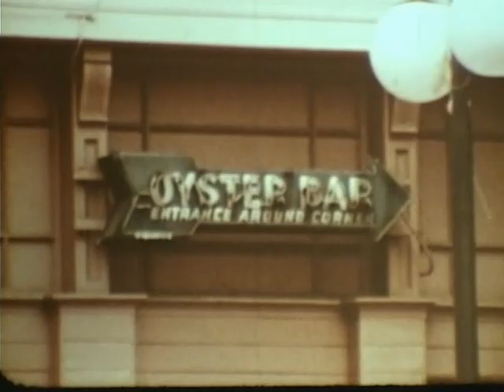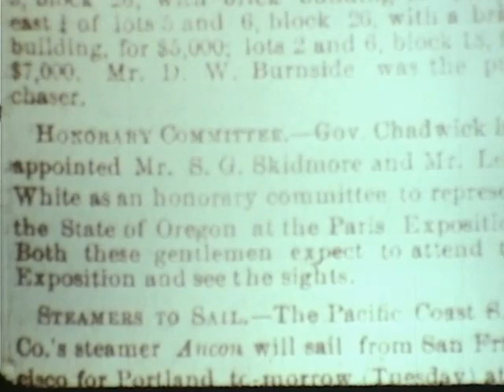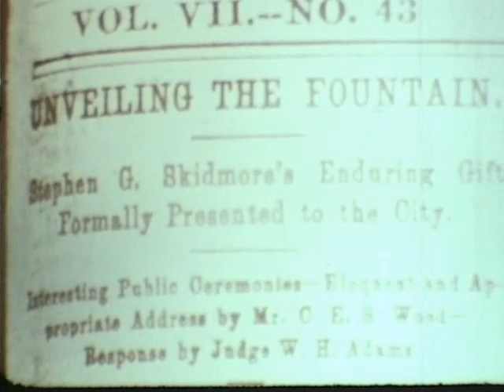Riches of a City (1976)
"'Riches of a City' documents the development of the Skidmore District (Old Town) in downtown Portland, Oregon, and recounts the struggle to bring this neighborhood into the modern era while preserving its cultural and historical significance."

End credits:  Created with the support of the Oregon Historical Society, Salvation Army Band, Eugene E. Snyder, Lanny Swerdlow, Jean Hoops, Bill Hawkins, George McMath, George Sheldon, the Modern Jazz Quartet, and Virgil Taylor & Pizza Pete.

Produced for the Center for Urban Education and KOIN-TV Department of Public Affairs.

Film by the Center for the Moving Image, Portland State University:  Matt Clark, Tom Cunningham, Pierre Frigara, Jim Gronsand, David Robert Lewis, Thomas Ryan, Randy Stoll, and Thomas T. Taylor III.  Narrated by Ed Collier.

Film to digital transfer by Gary Lacher of Movie Preservation, coordinated by Heather O. Petrocelli with financial support from the Multnomah County Cultural Coalition.

This digital access copy is made available by Portland State University Archives as streaming media for personal, educational, and non-commercial use only. It cannot be reproduced in any form, distributed or screened for commercial purposes. It is made accessible because of one or more of the following situations: the rights are owned by State Board of Higher Education, on behalf of Portland State University; Portland State University has permission to make it accessible; it is made accessible for education and research purposes under "fair use" under U.S. Copyright law; or there are no known restrictions on use. In the event that previously unknown information is shared that may change the status of this item, it will be immediately removed from public view until pertinent rights issues are clarified.